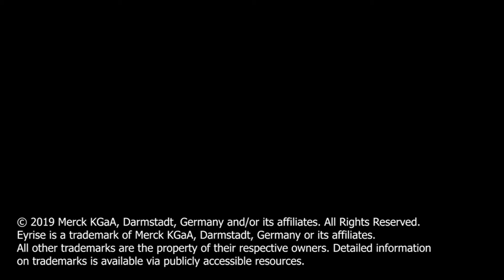Eyrise founder Casper van Oosten talk about eyrise dynamic liquid crystal windows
Eyrise smartglass founder Casper van Oosten talks about eyrise dynamic liquid crystal windows. These Smartglass windows encourage the feeling of well-being within the blink of an eye by maximizing the full benefits of natural light.

This content is not meant for US or Canada